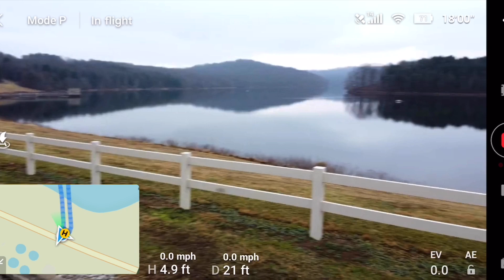DJI Mavic Mini Drone at the Beaver Run Reservoir